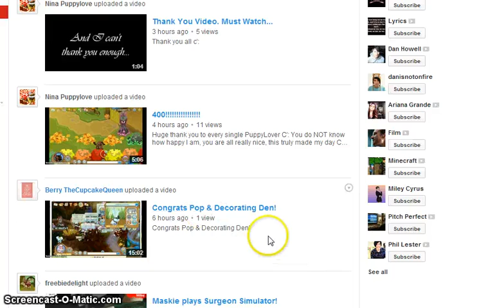Animal Jam- Gaming Again!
Yeah whatevz don't be lazy watch it.